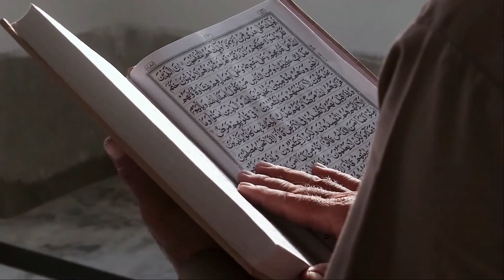Kisah Nabi Adam A.S || PART 1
Peralatan yang Dipakai Untuk Video :
Mikrofon : Boya PM 700/Boya BY MM1/Saramonic Blink 500/Maonocaster AU-AM200 LITE
Webcam : Logitech Brio 4k & Logitech 922 PRO